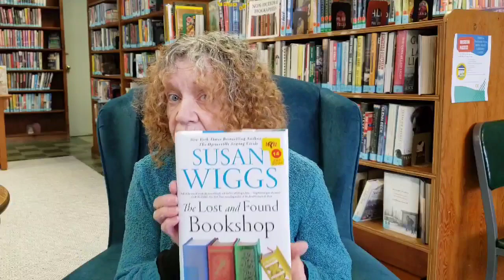Sneak Peek Saturday 12/4/21